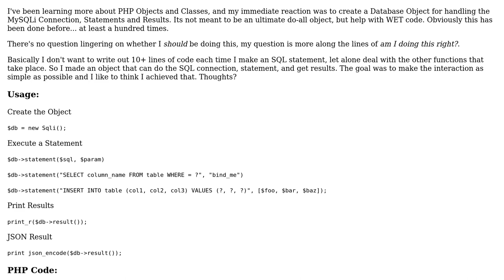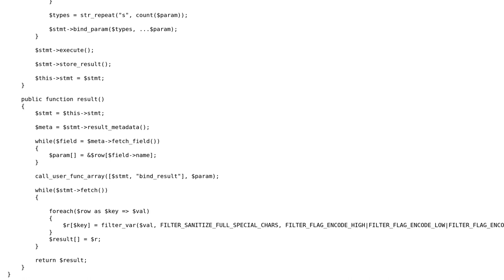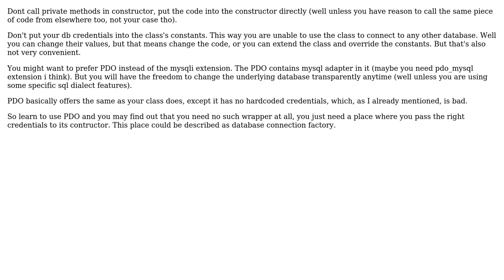PHP MySQLi database object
With thanks & praise to God, and with thanks to the many people who have made this project possible! You are responsible for your own actions.